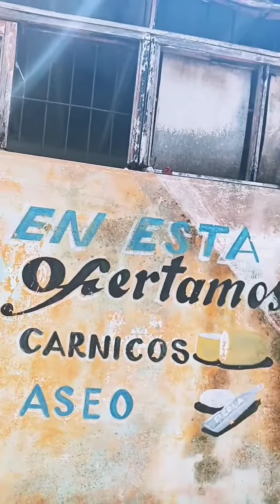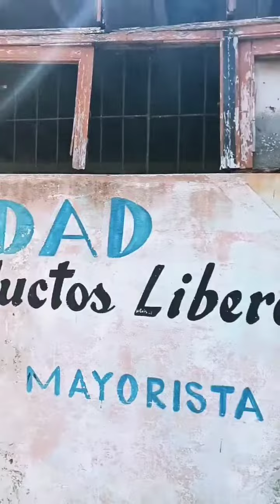Silverio Portal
🇨🇺Noticias cuba, Control del cartel cubano, Dictadura en cuba, Cartel cubano, Obstáculos en cuba, libertad en cuba, Manifestantes cubanos, Sos cuba, Noticias hoy CUBA 2022